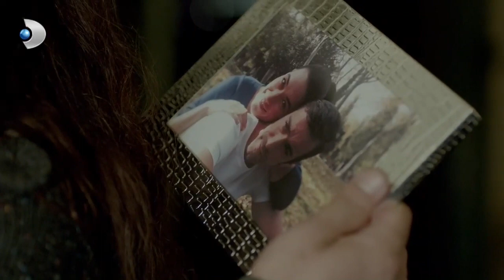Fırat, Eski Sevgilisi Nil’le Karşılaştı! - Merhamet Özel Klip